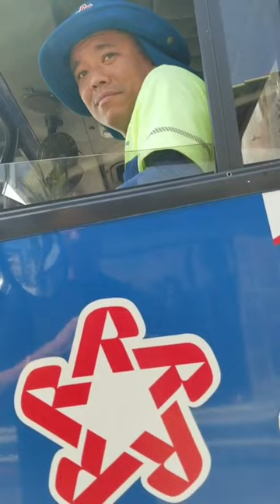Asking Garbage Truck Drivers How Much They Make?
I go around asking garbage truck drivers how much money they make and a few other questions.